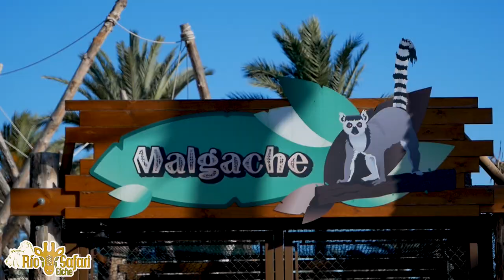ALICANTE Rio Safari ELCHE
One day from the winter trip in city Alicante, Spain. Loved the zoo and its citizens, would visit again if I have a chance!

Sappheiros - Embrace

Inner-self - theevs